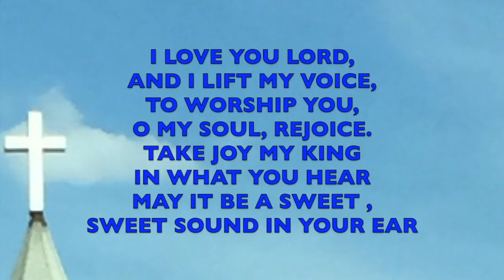I love You Lord 1